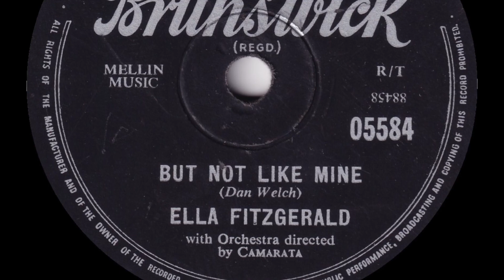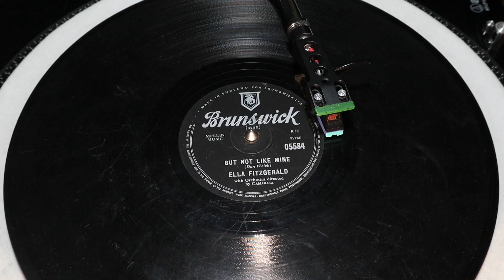Ella Fitzgerald - But Not Like Mine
From Brunswick 78rpm (05584) released in 1956